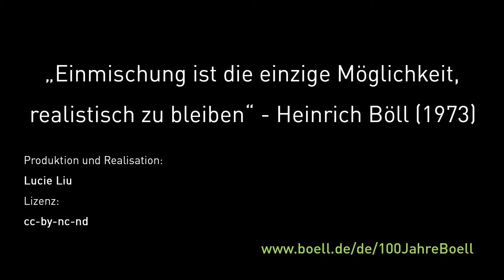Was bedeutet Einmischung für Dich, Johanna Maria Fritz?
Johanna Maria Fritz ist Fotografin und für sie bedeutet Einmischung, mutig zu sein.